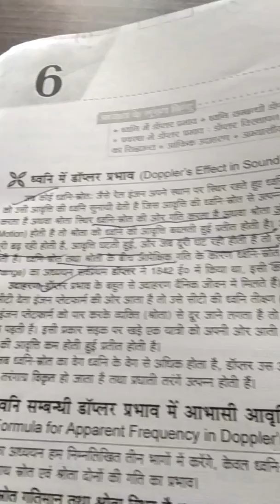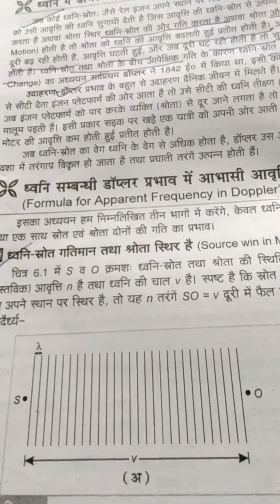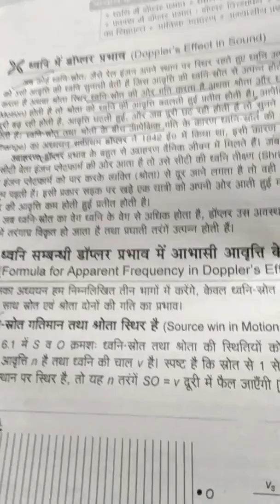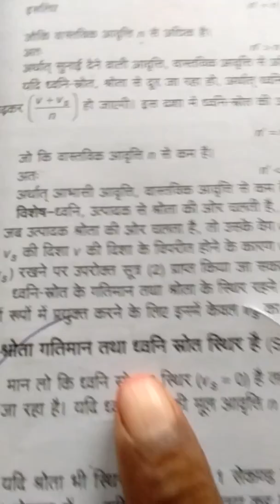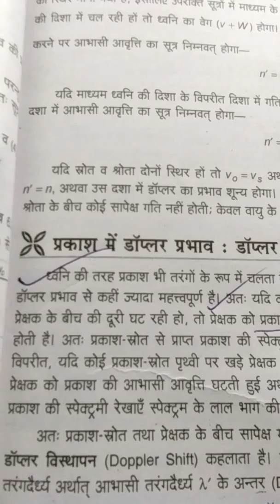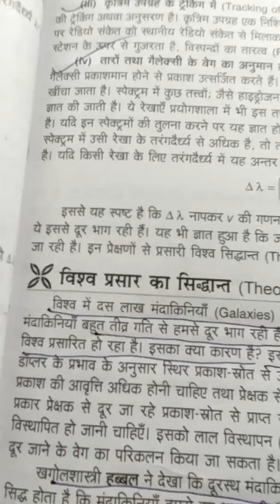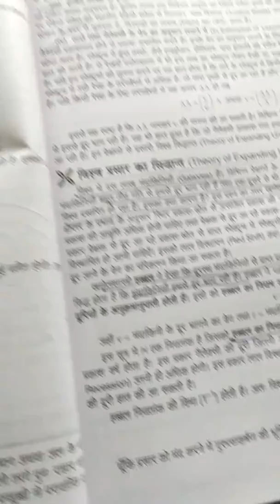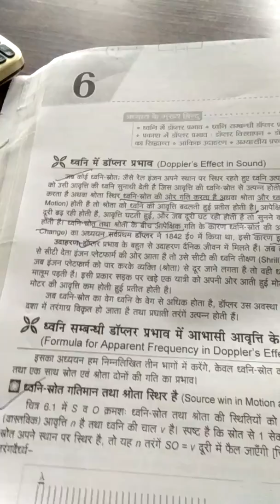Electronic 1.7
Paper 1, Doppler principle,  one chapter baki in next vedio. And Paper 1 will finish.